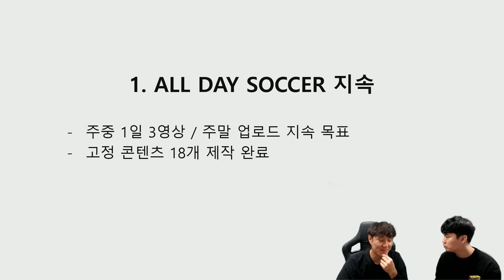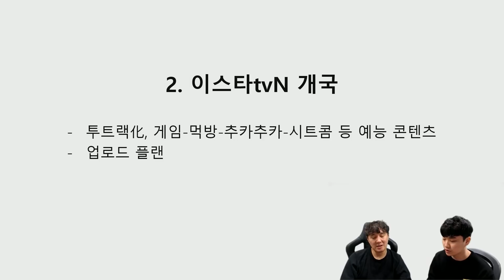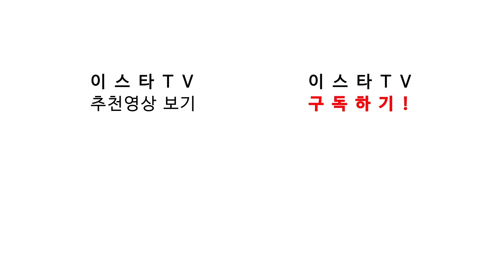축구 ALL STOP 사태, 이스타TV 긴급 대책 회의🚨🚨